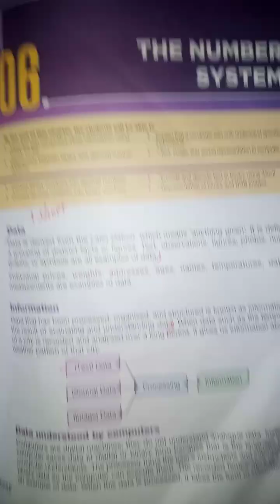Class 7 boys (computer ) The. Alpine school haroonabad.... online class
Class 7 boys  (computer) 18-Nov-2024.The Alpine School Haroonabad Online class.